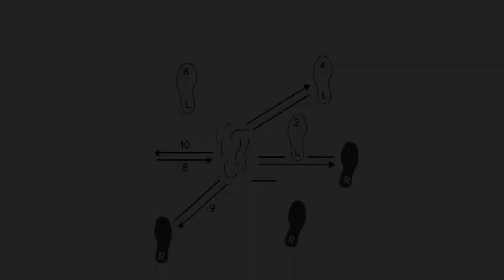Incidents CD trailer - Multifarious (sax/banjo/cello)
Susan Mayo - cello (US)
Paul Elwood - banjo (France / US)
Sue McKenzie - saxophones (Scotland)